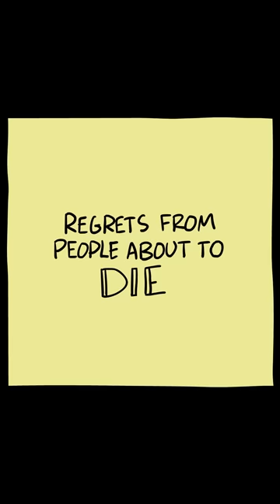Animated Comics Compilation: Season ONE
"Season One" were the first 30 shorts I animated back in 2020 when short form videos were starting to really take off. Some of my jokes have even been better received in animation form than they had been in comic form. Made me realize maybe my humor was better suited for animation than comics. It's been a fun ride. More season compilations to come!